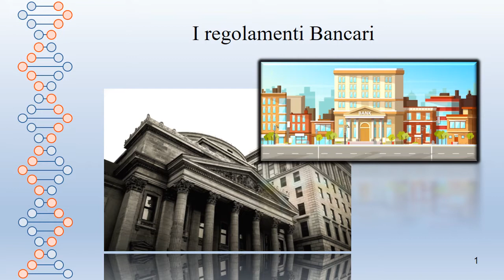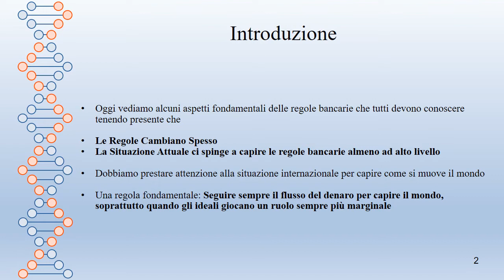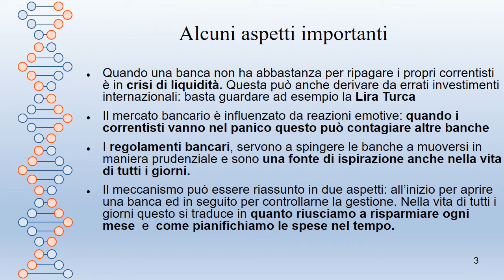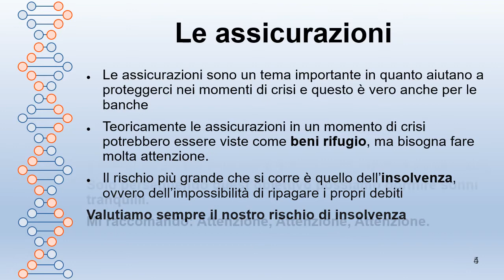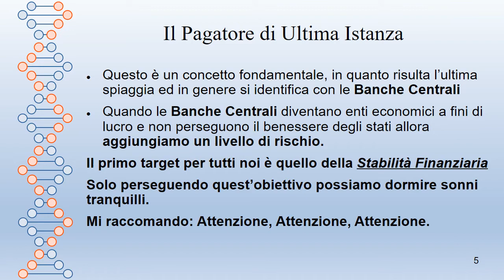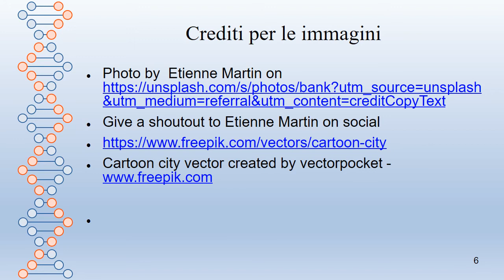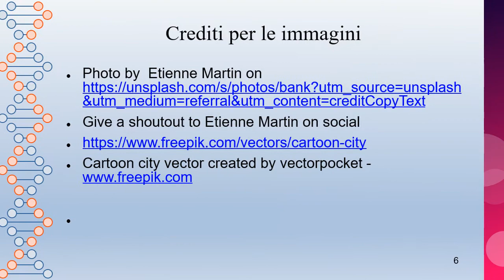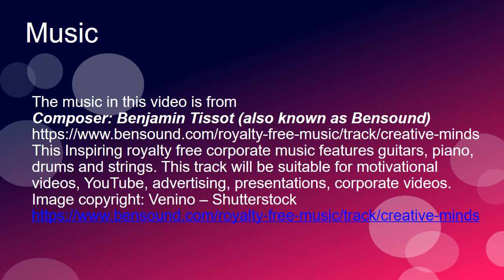I regolamenti Bancari